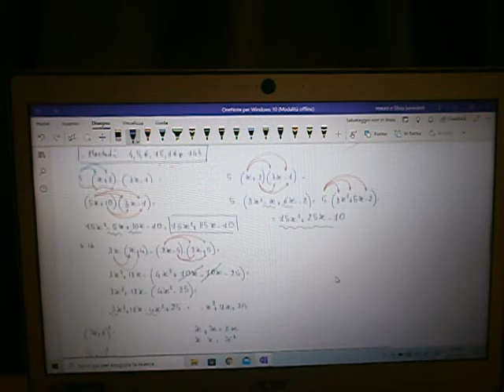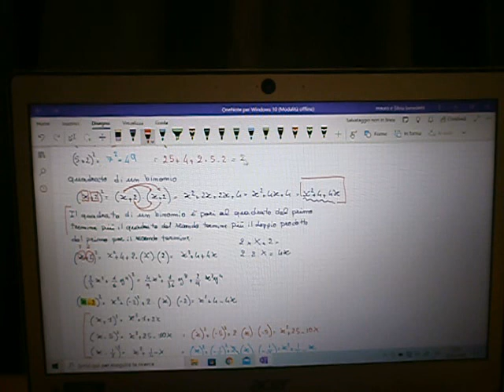Cl 3 polinomi 4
Ulteriori operazioni